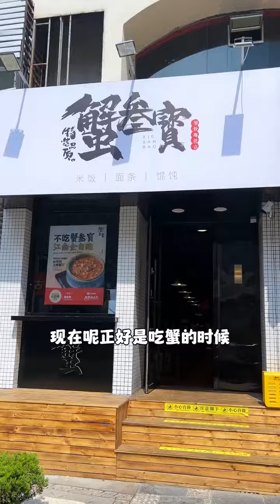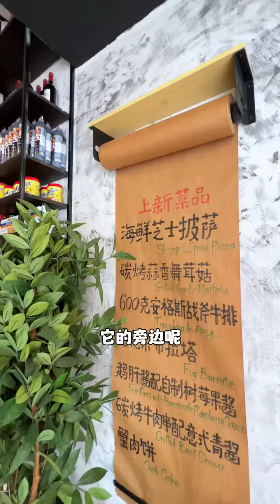If you want to come to Qingdao, get off the subway at this station. There are not too many delicio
If you want to come to Qingdao, get off the subway at this station. There are not too many delicious food in this street!  , Mid-Autumn Festival and National Day Eating Guide, National Day Eating, Drinking and Fun Festival, National Day Eating Guide, Celebrating the Mid-Autumn Festival on Douyin